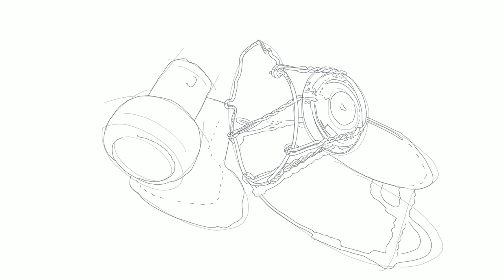Realistic bottle cork speedpaint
Dibujo hiperrealista de un corcho de una botella ;)
Bottle cork Hyper-realistic drawing ;)